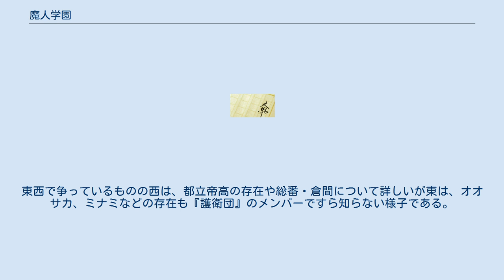魔人学園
『魔人学園』（まじんがくえん）は、1988年に発表された菊地秀行作の小説。
 もとは中高生向け雑誌『ORE』に『ハイスクール・ハンター』の題で連載されたものを加筆改題している。
 日本が“東”と“西”に分かれて争っている架空の世界を舞台にしており、本作以外でも菊地秀行の作品には他にもいくつかの作品でこの構図が見られる。
 菊地秀行の作品としてはごく普通、ないしはおとなしめと言える程度であるが、連載雑誌の購入者年齢層からいうとかなり性的描写（特に暴行のシーン）が多い。
しかし連載開始の段階で編集者とそれに関しての合意はあったようである。
 蘭陵高に続き、神智（じんち）高校が西からの攻撃を受ける。
セーラー服の老婆とマスクを被った巨漢に率いられた学生服の集団だった。
 ところが襲撃を受けたにも拘らず後日、神智高校は、「敵を撃退した」と返答した。
関東一円を取り仕切る都立帝（みかど）高校の『護衛団』は、神智高校の教師や生徒たちが姿だけそのまま、何者かに憑りつかれたことを察知する。
帝高校総番・倉間皓鉄は、西の襲撃を受けた高校のアイドル的な女生徒が狙われていることを踏まえ、”ミス帝高”・朱雀舞衣に護衛を着けさせた。
 不穏な情勢の中、「転校生」檀哲理が帝高校に転入する。
不可解な言動を怪しまれつつ檀は、クラスメイトの舞衣、如月隆一郎や日向彩子、もう一人の「転校生」土門杉などと親しくなっていく。
しかし倉間は、敵地・関西のミナミ高校へ単身乗り込んで檀哲理に関する驚くべき事実を聞かされる。
 登場人物たちが次々と倒れる中、檀は、全ての敵を倒し、平穏な３日間が訪れる。
 『護衛団』 関東の各高校に組織されている生徒の武装集団。
高校を支配している。
 格闘技、武器の扱いに精通し、魔術を極めている生徒もいる。
総番、副番、外番、平番などの役職に別れており、不明ながら規模は、数百名に及ぶものと作中で描写される。
 関西にも同様の組織があるものの『護衛団』とは呼ばないらしい。
 教師 作中で断りなく登場する限り、ごく普通の教員だが一部の登場人物は、『護衛団』の生徒同様、魔術などに精通している。
 教師が生徒同士の抗争に介入することは、禁止されているものの実態としては、魔術を生徒に教えたり、教師自身が協力することもある。
ほとんどの場合、『護衛団』から支払われる金銭などの報酬が目当てであって生徒を守ろうという意識で協力している訳ではない。
 「転校生」 強力な戦闘力か、卓越した技術力を持った生徒。
金銭や宝石、女などの報酬と引き換えに依頼されて高校に転入する。
 転校生は、力を求めて次々に学校を渡り歩くものであり、過去を詮索することは、タブーとされている。
いわゆる助っ人、本人の戦闘力を頼りにされる傭兵や生徒に魔術や何がしかの技術を指導する軍事顧問のような役割を果たしており強さこそが転校生の存在意義である。
 世界観 高校生が剣や武器を扱い、魔術を習得している以外に巨大な動植物が生息している。
 宇宙は、目に見えない小さな物質が集まって出来ている、とした素粒子物理学やエイズ、ギターの存在が一般的に知られていない。
他にも現実の世界で一般常識として知られている物事が作中では、通用しない。
また東西に別れた日本のみならず、世界中の学校がそれぞれ争っているらしく『護衛団』に守られていない平和な学校を知らない。
 関東と関西の間は、霧に包まれており新幹線でしか移動できない。
また3時間の時差がある。
しかも新幹線は、仮に脱線事故が起こっても次の新幹線は、平然と走行し、救助隊も来ない。
霧の中には、怪物が生息しているらしい。
東西で争っているものの西は、都立帝高の存在や総番・倉間について詳しいが東は、オオサカ、ミナミなどの存在も『護衛団』のメンバーですら知らない様子である。
 関東 関西 その他